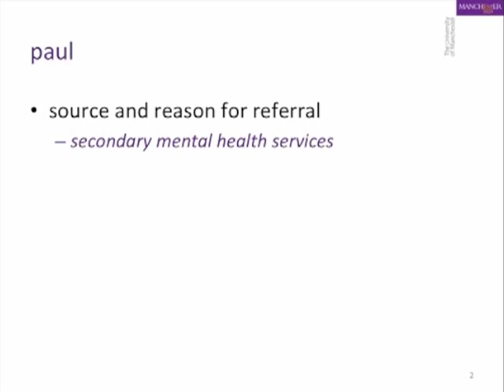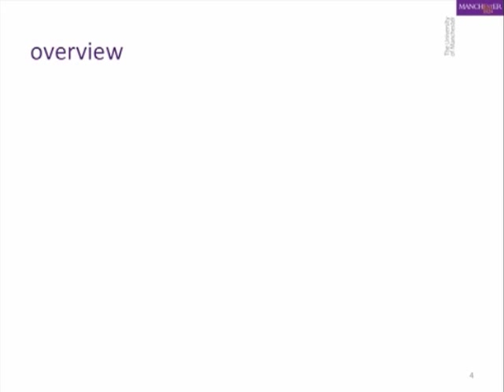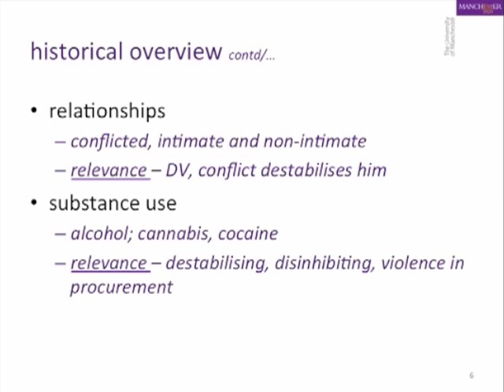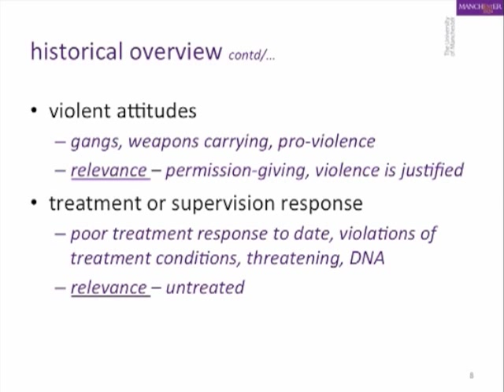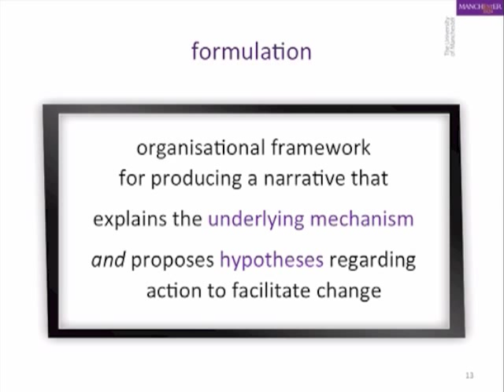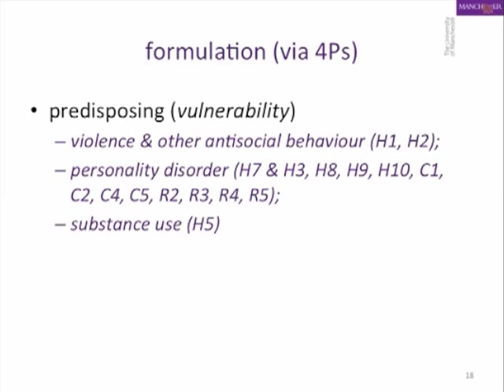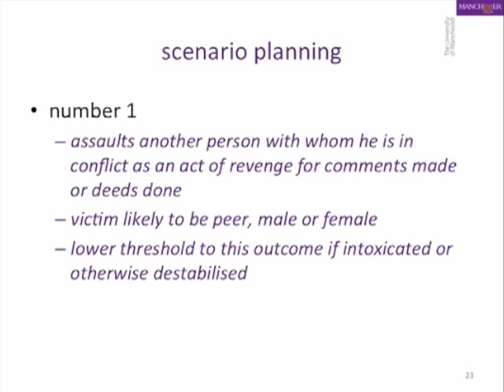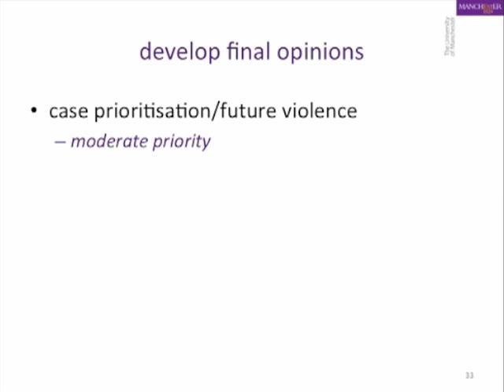HCR-20-V3 International Launch | Dr. Caroline Logan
Professor Caroline Logan speaks at the International launch of Version 3 of the HCR-20 in Edinburgh, Scotland on April 15, 2013.